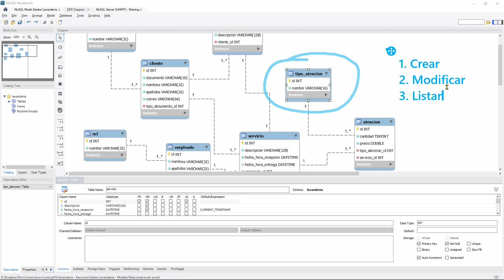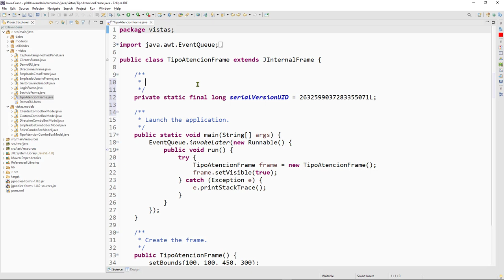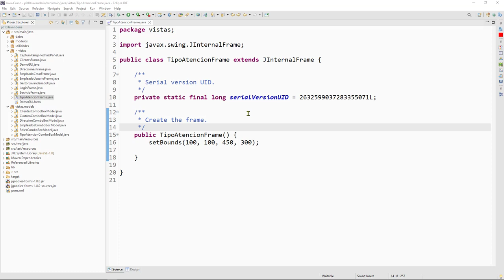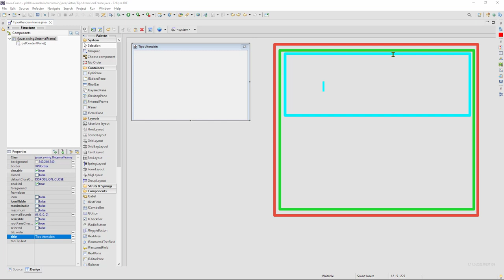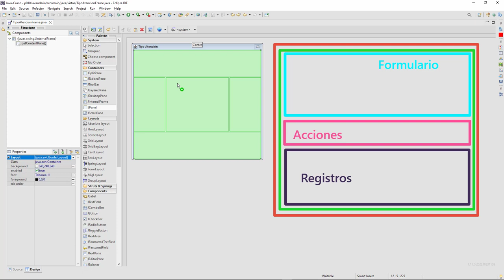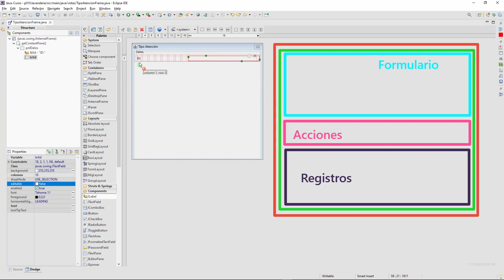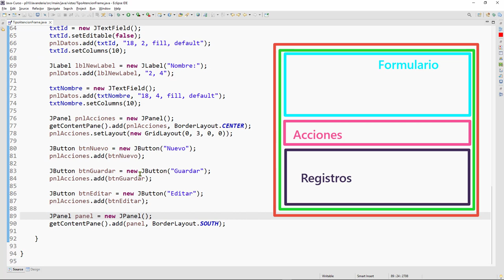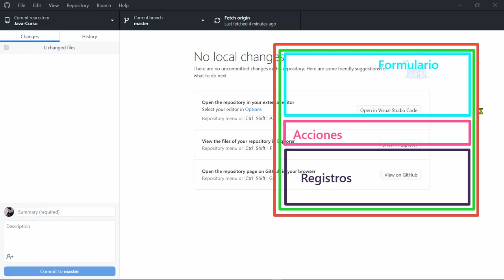Java Curso: 467 Diseñando Interfaz Gráfica de Usuario (GUI) para Gestionar Datos Tipos de Atención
Java Curso: 467 Diseñando la Interfaz Gráfica de Usuario (GUI) para Gestionar Datos de Tipos de Atención.